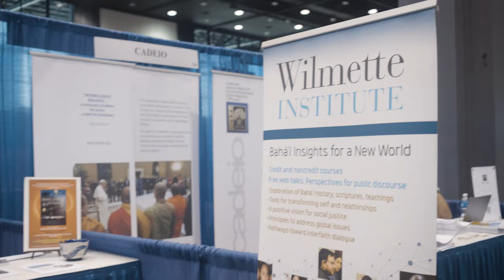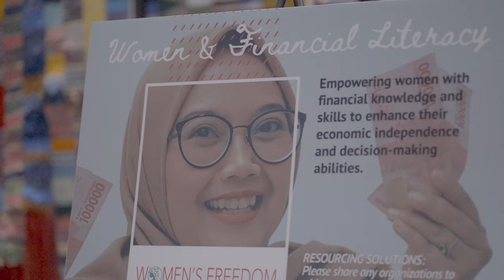Baha’i representative speaks at plenary opening of latest Parliament of World Religions